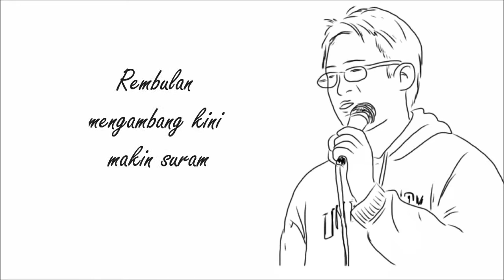str8jackyrt - Kau Ilhamku (Cover Version)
str8jackyrt tries their hand at covering Man Bai's classic tune, Kau Ilhamku.

Edit: Some people have asked for a translation of the lyrics. Errr, I cannot do a literal translation (I got 4B for my SPM, what do you expect), but basically it goes:

The thousands of stars in the night sky gently disappear
And I am left in the gloom of the night
The waxing moon begins to dim
My inspiration fades with it

A flash of your face appears in the silence
It twinkles, it shines
Is it a star? Is it the moon?

Oh, let me snatch a glimpse of your face
Let me steal some moments of fantasy with you
Forgive me if this song perturbs your life

Oh, please smile
As far as our memory in this arena goes,
You are my inspiration.